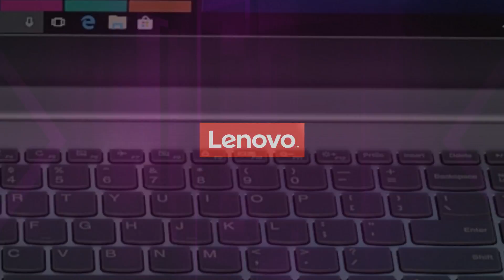Lenovo Ideapad 330 - Product Video | Lenovo India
Presenting the all-new Ideapad 330, available in 4GB and 8GB memory and storage options of 1 TB and 2 TB. With up to 6hrs battery life, this laptop with Dolby audio brings you a mesmerizing experience. Watch the video exclusively on Lenovo India for more details.